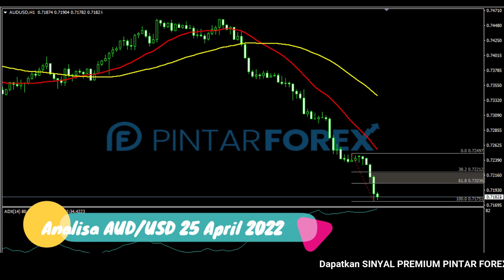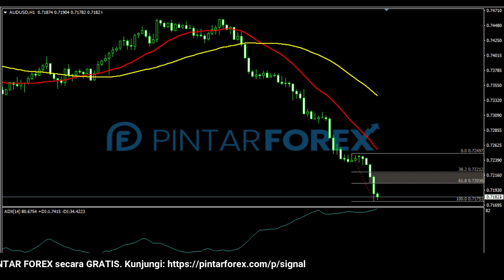🔴 LIVE: Analisa Forex Hari Ini 25 April 2022 AUD-USD Bearish; Apakah Akan Melanjut ?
"Analisa Forex Hari Ini 25 April 2022 AUD-USD Bearish; Apakah Akan Melanjut ?